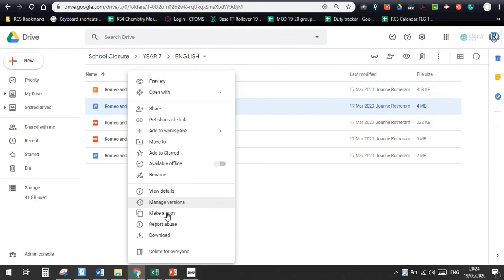Accessing SHARED DRIVE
We are supporting all students during the school closures - here's a short video on how to access and navigate around the shared SCHOOL CLOSURE drive, and how to make copies of the documents so you can edit them!